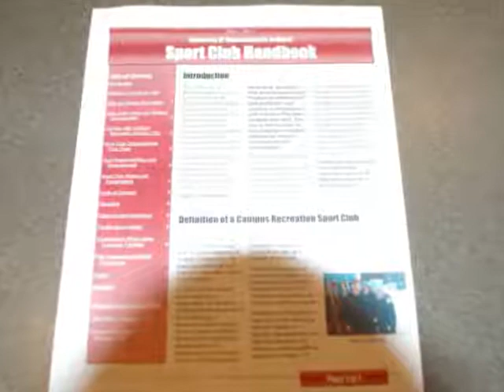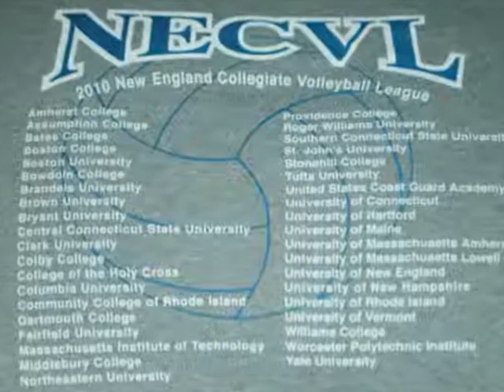President Nick Provost of UMass Men's Club Volleyball